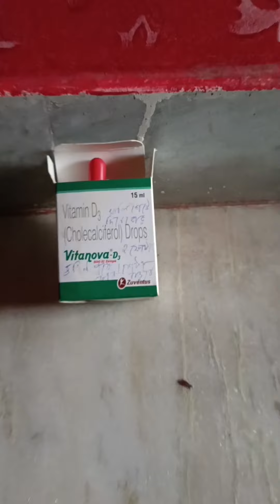Bengali vlog # My culture Pomeranian daily food